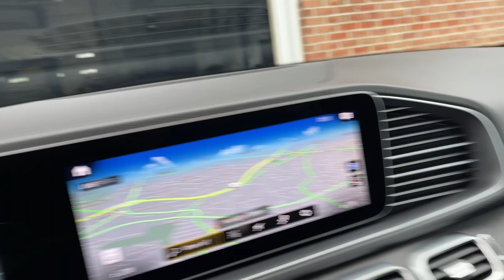2021 Mercedes-Benz GLE Walk-Around Huntington, Suffolk County, Nassau County, Long Island, NY BU4916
Silver Used 2021 Mercedes-Benz GLE Walk-Around
2021 Mercedes-Benz GLE AMG GLE 53 - Stock#: BU4916 - VIN#: 4JGFB6BB1MA577251

Habberstad BMW
945 East Jericho Turnpike

This Mercedes-Benz GLE has a strong Intercooled Turbo Gas/Electric I-6 3.0 L/183 engine powering this Automatic transmission. Window Grid Diversity Antenna, Wide Screen Cockpit, Wheels: 20 AMG 5-Spoke.*Packages That Make Driving the Mercedes-Benz GLE AMG GLE 53 An Experience*Valet Function, Urethane Gear Shifter Material, Trunk/Hatch Auto-Latch, Trip Computer, Transmission: AMG SPEEDSHIFT TCT 9-Speed Automatic, Transmission w/Driver Selectable Mode and Sequential Shift Control w/Steering Wheel Controls, Tracker System, Towing Equipment -inc: Trailer Sway Control, Tires: 275/50R20, Tire Specific Low Tire Pressure Warning, Tailgate/Rear Door Lock Included w/Power Door Locks, Streaming Audio, Steel Spare Wheel, Speed Sensitive Rain Detecting Fixed Interval Wipers, Smartphone integration.